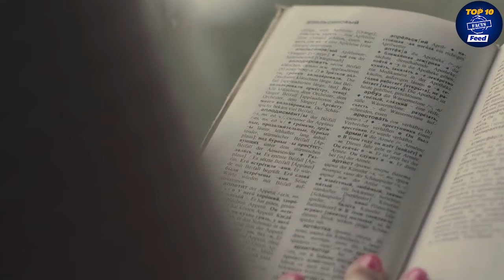Top 10 Billion Dollar Morning Routine | Best Routine To Adopt In 2022 | Top 10 Facts Feed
Hello All,
Here is my latest New Video About Morning Routine. Hope you all enjoy it!  Thanks!

What is a billionaire's morning routine?
A billion-dollar morning routine is a list of activities you do when you first wake up. These activities are centered around self-love and self-care. They’re designed to wake up your mind and prime you to go after everything you want to accomplish that day.